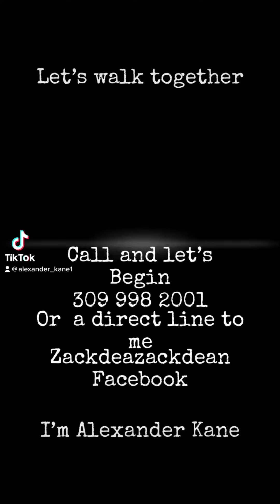joinus ascension change AlexanderKane